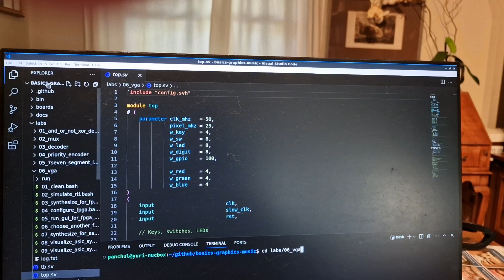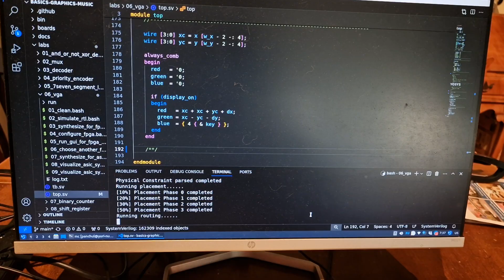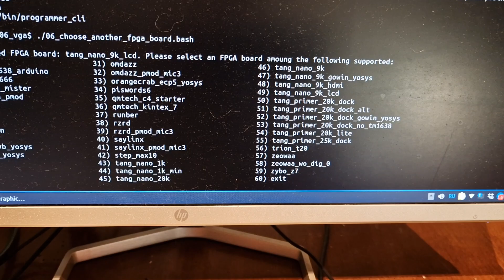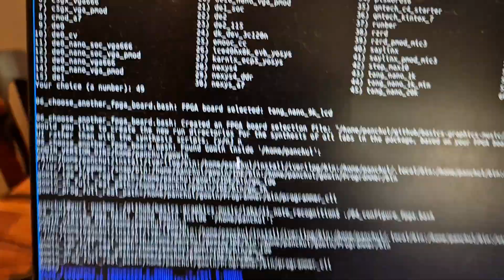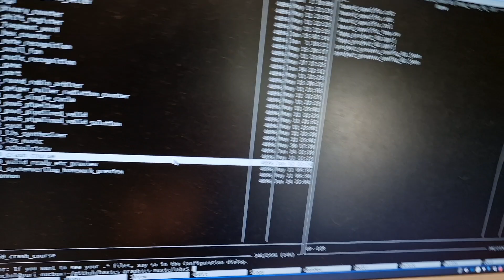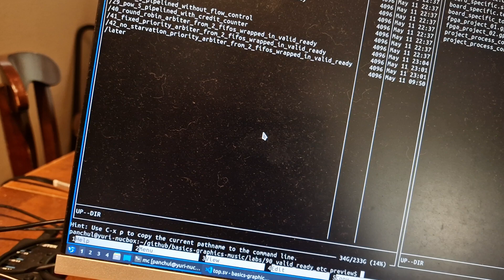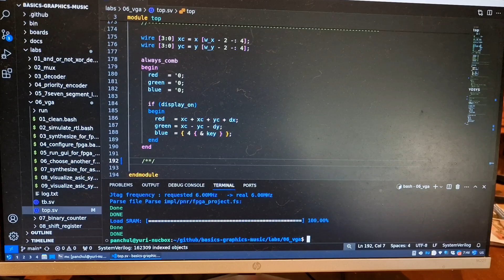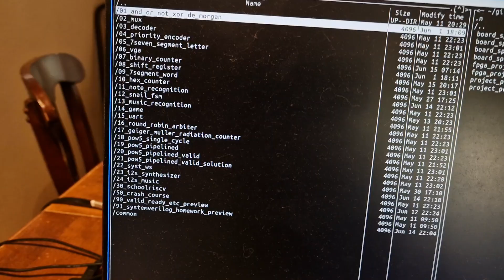Tang Nano 9K (Gowin FPGA) setup with microphone, sound output, LCD display and TM1638 I/0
Добавил к сетапу, который собираюсь использовать на следующих семинарах микрофон и генерацию звука. Получается дёшево и сердито - всего $40 со всеми компонентами (китай, gowin, tang nano 9k). На Xilinx было бы $200 (Basys3+дисплей) и синтез был бы в разы дольше.